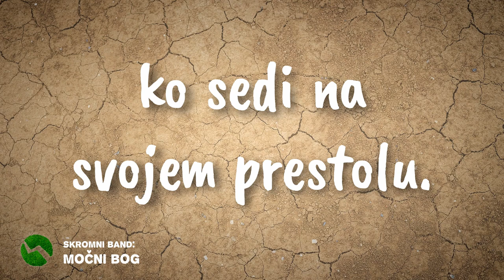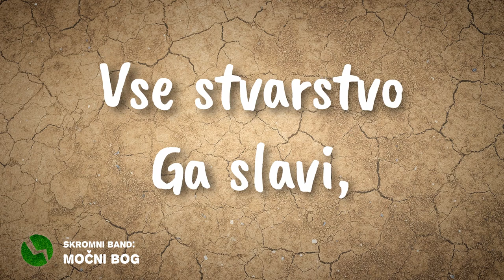Skromni Band - Močni Bog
Glasba: Rok Mulec, Jan Giacomelli
Besedilo: Janez Meden

Rok Mulec - vokal, ak. kitara
Ana Brumec - vokal
Julija Zadravec - klaviature, vokal
Jan Giacomelli - el. kitara, vokal
Simon Jurše - el. kitara, vokal
Janez Meden - bobni, tolkala
Mladen Bijeljac - bas kitara